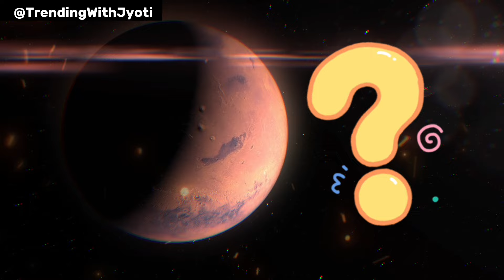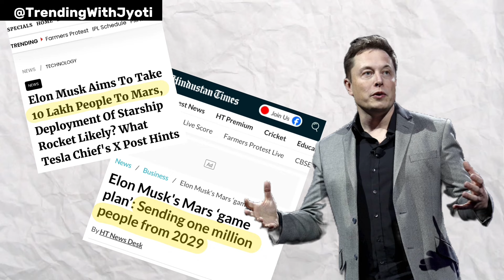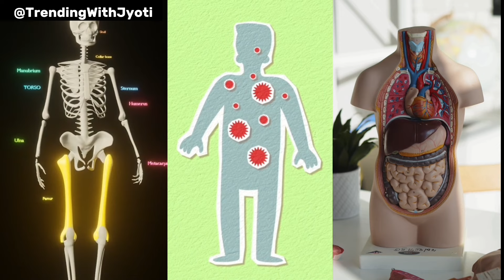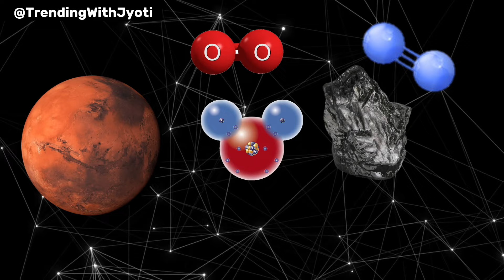Colonizing the Mars: Elon Musk's Vision | The Red Planet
We explore the exciting concept of colonizing Mars and what it could mean for the future of humanity. From potential challenges to groundbreaking technologies, we will dive into the possibilities of establishing a sustainable human presence on the Red Planet. Embark on a journey to Mars with our in-depth exploration of the challenges, opportunities, and Elon Musk's visionary quest to establish a human settlement on the Red Planet. Join us as we delve into the audacious plans of SpaceX CEO Elon Musk, the formidable obstacles of colonizing Mars, and the promising prospects that lie ahead. Discover the harsh environment of Mars, the technical and logistical challenges of space travel, and the groundbreaking innovations driving humanity towards becoming a multi-planetary species. From scientific exploration to technological innovation, this video uncovers the exciting possibilities and daunting hurdles of colonizing Mars. Tune in to learn more about the future of space exploration and Elon Musk's mission to make humanity a multi-planetary civilization.
"The Future of Mars: Colonizing the Red Planet" | Cosmic Jyoti

📌Can Aditya L1 reach the Sun ? Why ISRO is going to Sun | ISRO

📌Topics in this video:
Colonizing Mars
Challenges of Mars Colonization
Opportunities of Mars Settlement
Elon Musk's Vision for Mars
SpaceX Mars Mission
Interplanetary Transport System
Starship Spacecraft
Mars Colonization Plan
Scientific Exploration of Mars
Technological Innovation in Space Travel
Human Settlement on Mars
Space Exploration Future
 Multi-planetary Civilization
 Mars Colonization Challenges
Mars Exploration Updates
Elon Musk SpaceX Mars Vision

📌 Timeline:
00:00 Intro
01:11 Elon Musk's Vision
02:07 The Problem Ahead
03:08 Challenges in Mars
04:15 Opportunities
05:16 Outro